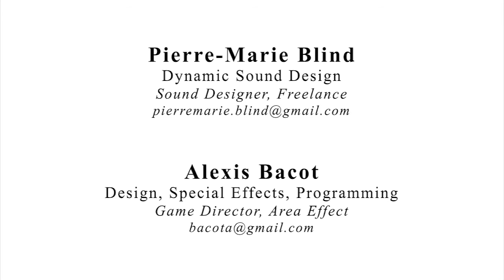Entre-Deux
Digital experiment on the creative process and what's in-between art pieces. Created by Pierre-Marie Blind & Alexis Bacot at Digital Art Jam 2017, Paris.